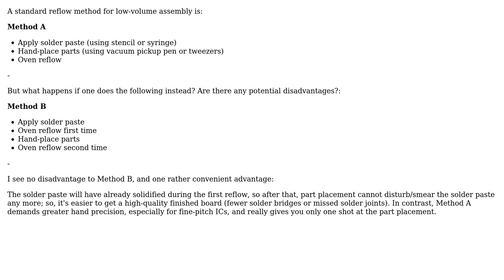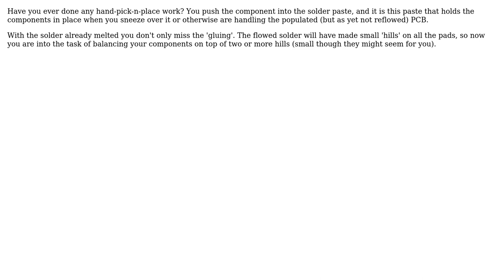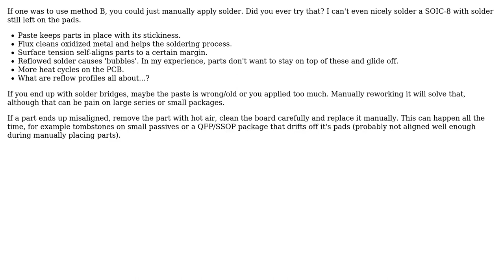Electronics: Why not reflow a PCB before placing parts? (5 Solutions!!)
Electronics: Why not reflow a PCB before placing parts?

With thanks & praise to God, and with thanks to the many people who have made this project possible! | Content (except music & images) licensed under CC BY-SA | Music | Images & others | With thanks to user Wouter van Ooijen user Thomas E user Scott Seidman user Passerby user Hans user billt and the Stack Exchange Network Trademarks are property of their respective owners. You are responsible for your own actions.